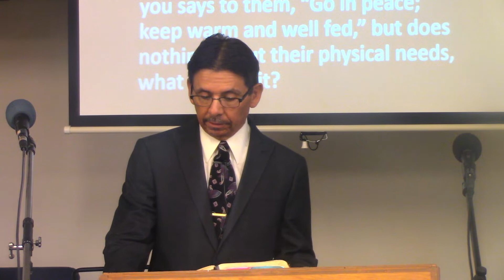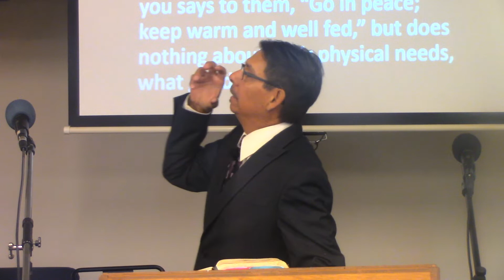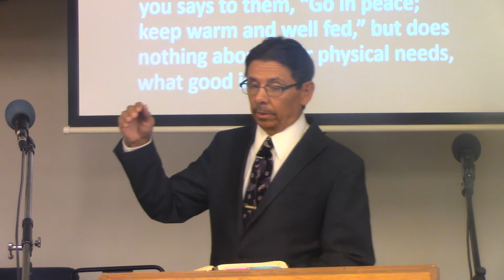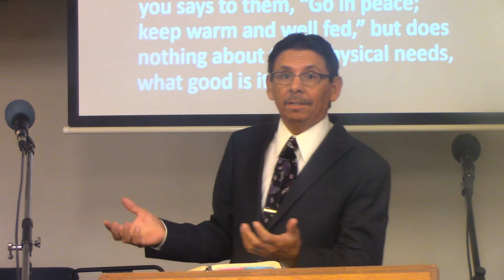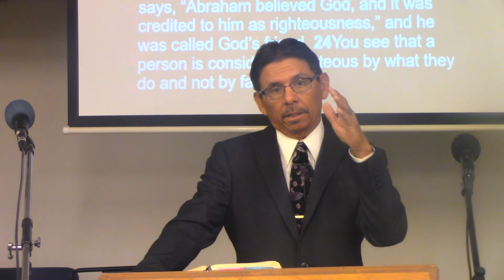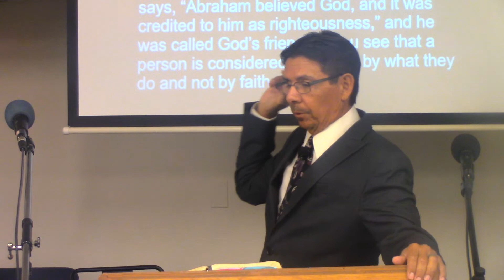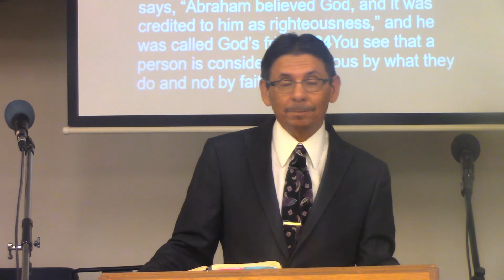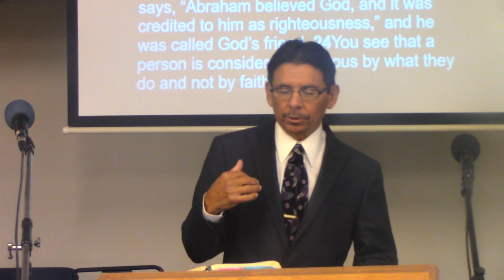BEACON OF LIGHT